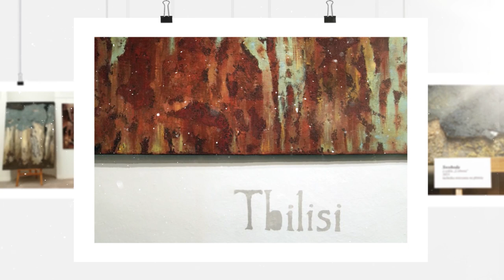Ślady | Wystawa Pauliny Hortyńskiej